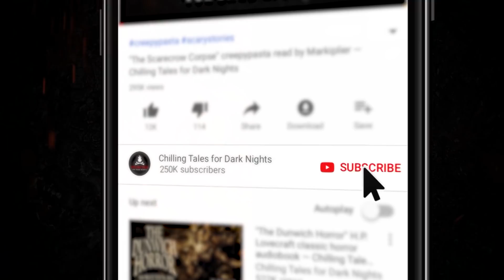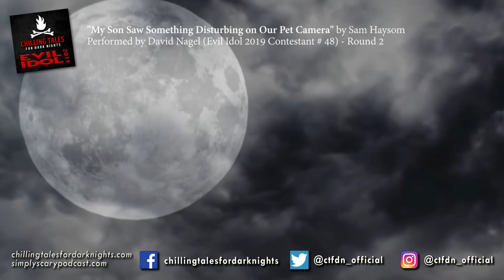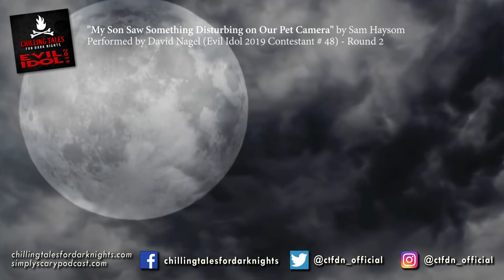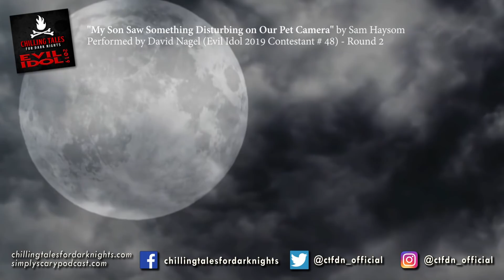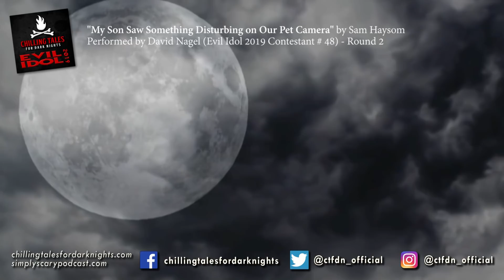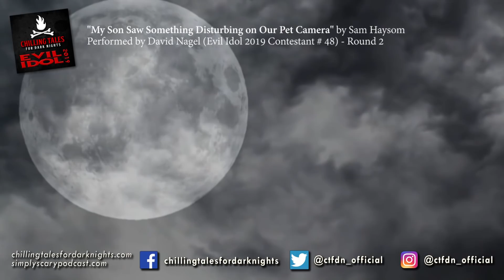"My Son Saw Something Disturbing on Our Pet Camera" 💀 David Nagel • Evil Idol 2019: Round 2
New 2020 Creepypasta Scary Story ▶ Chilling Tales for Dark Nights' Evil Idol 2019 voice acting competition Round 2 contestant # 48, David Nagel, performs "My Son Saw Something Disturbing on Our Pet Camera" by Sam Haysom.

This interactive performance is a 2nd round entry in Chilling Tales for Dark Nights’ 4th Annual Evil Idol voice acting competition, and you, listener, get to help decide who advances to Round 3!

CREDITS
"My Son Saw Something Disturbing on Our Pet Camera" by Sam Haysom
Narrated by David Nagel